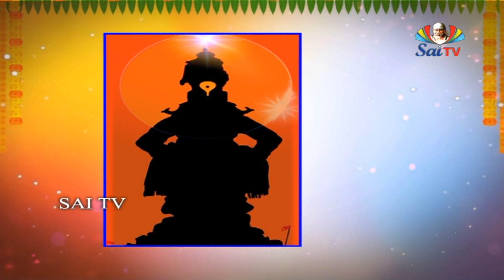శ్రీ జ్ఞానేశ్వర్ మహారాజ్ చరితామృతం EP 03 // Sri Gnaneshwar Maharaj Charithamrutham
శ్రీ జ్ఞానేశ్వర్ మహారాజ్ చరితామృతం   // Sri Gnaneshwar Maharaj Charithamrutham // EP 03